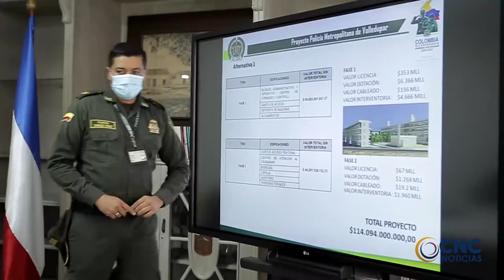CONSTRUCCIÓN DE LA POLICÍA METROPOLITANA GENERA 180 EMPLEOS